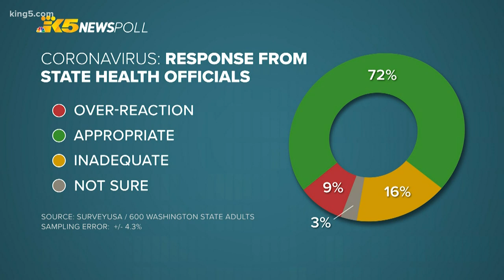Poll says "Stay at home," order is appropriate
Do Washingtonians agree with the Stay at Home order?  And how about the government response?  We have new results from a statewide poll.